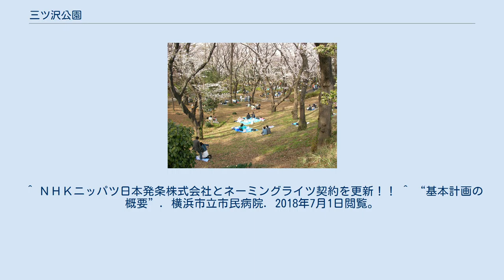三ツ沢公園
三ツ沢公園（みつざわこうえん）は、神奈川県横浜市神奈川区にある運動公園。
公園内には、陸上競技場、補助陸上競技場、球技場、テニスコート、馬術練習場などが設置されている。
 横浜駅から北西2キロメートルほど、海抜40m前後の丘陵地にある。
園内は遊歩道のある林として整備されている。
とくに桜の木が多く、開花時期には多くの花見客で賑わう。
 公園は神奈川県道13号横浜生田線（新横浜通り）によって北東側と南西側の2つのエリアに分かれ、三ツ沢公園前交差点にある歩道橋で結ばれている。
北東側は豊顕寺市民の森（豊顕寺の裏山）につながっている。
 本項の出典： 北東側 南西側 ^ a b c d スタジアム【三ツ沢陸】 日本フットボールリーグ公式サイト 2013年5月16日閲覧 ^ a b c d “ABOUT Mitsuzawa Park”. 横浜市緑の協会・体育協会グループ. 2018年7月1日閲覧。
 ^ a b “三ツ沢公園”. 横浜市環境創造局 (2017年7月6日). 2018年7月1日閲覧。
 ^ ＮＨＫニッパツ日本発条株式会社とネーミングライツ契約を更新！！ ^ “基本計画の概要”. 横浜市立市民病院. 2018年7月1日閲覧。